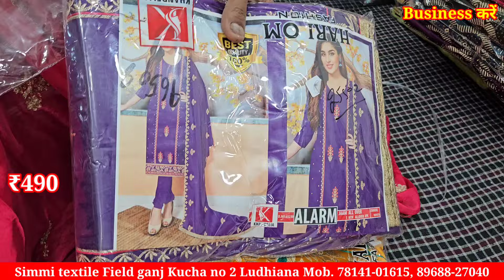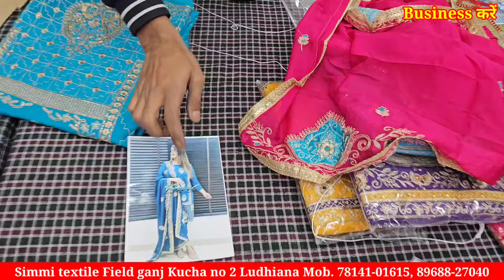₹160 से शुरू // Latest designer and boutique Suit सबसे कम रेट मे लुधियाना से खरीदे Simmi Textile ldh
Shop address: field Ganj kucha no 2 near gurudwara dukh nivaran sahib Ludhiana

2.online Order करते है तों Payment करने से पहले video call पर ( माल) suits जरूर देखें

Business करें,
Ladies Suit,
Designer Suit,
Ludhiana Wholesale,
Wholesale market,
Suit manufacturer
Ladies Suit
Party wear suit
Designer suit

Cotton duppta suits
Bandhani suits
Bandhej dress material
Jaipuri suits
Gujrati suits
Cotton printed suits
Namazi duppta
Chandni chwonk suits market
BATIQ SUITS
batiq suits
jaipuri dress material
designer suits
gujrati suits
karachi suits

jaipuri suits
gujrati suits
batiq suits
bandhani suits
bandhej suits
hand work suits
punjabi suits
patiala suits
100% pure cotton suits
Cotton printed suits
Jaipuri suits
Gujrati suits
Punjabi suit
Rajasthani suits
fancy suits
biggest wholesaler
and manufacturer
Bandhani suits
Bandhej suits

winter Suit,
ladies suits,
cotton suits,
ambala market,
ambala wholesale,
 ghumar mandi suits,
wholesale market,